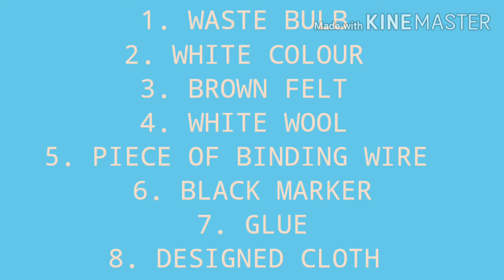Diy Snoopy Light Bulb Ornament winter room decor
SNOOPY LIGHT BULB ORNAMENT

Snoopy light bulb ornaments make the whole peanuts gang ornaments! Cute winter room decor . Cute Christmas craft that can be made into gifts. Super cute idea.

Material needed:
1) waste BULB
2) white paint
3) white wool
4) brown felt
5) peice of binding wire
6) black marker
7) designed cloth / fabric peice
8) glue

Time tags :
00:08 material required
00:19 painting of bulb (1st coat)
00:32 making ears
01:06 painting bulb (2nd coat)
01:28 making pom pom
03:25 making of cap for snoopy
04:27 attaching pom pom
04:36 attaching ears to snoopy
05:15 attaching cap to snoopy
05:34 attaching binding wire to snoopy for him  to hang any where in our room
06:00 adding details to snoopy's face
06:04 now cute and funny little guy , snoopy is ready